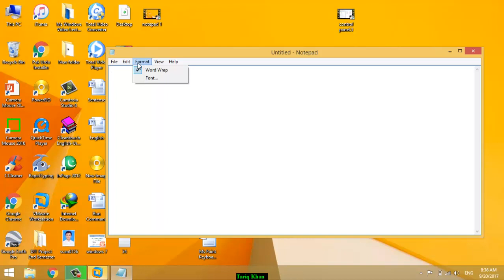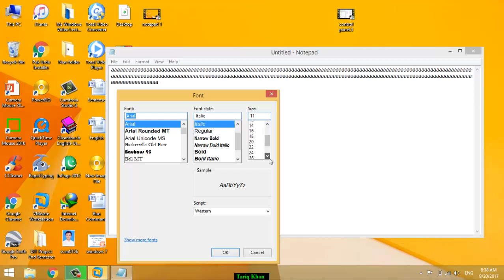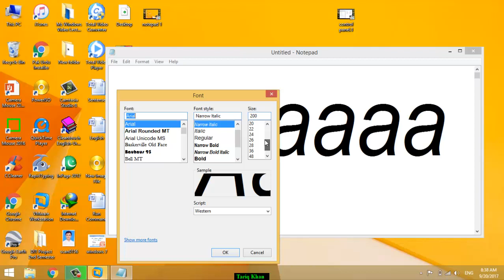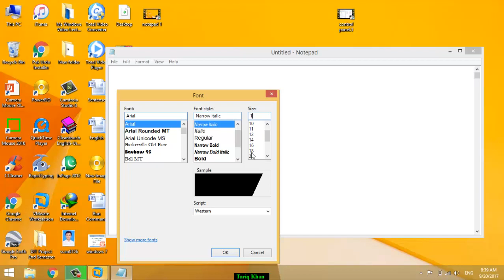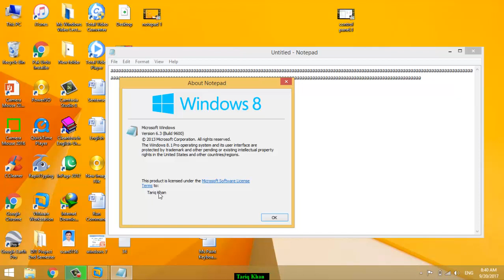Lecture#24 Notepad Part 3 in Pashto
Also Watch:
Lecture#5.Three methods to make invisible folder in Pashto

Lecture#4 How to make con name folder in Pc Window Pashto Tutorial